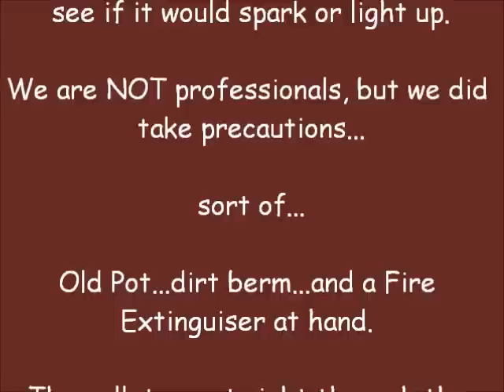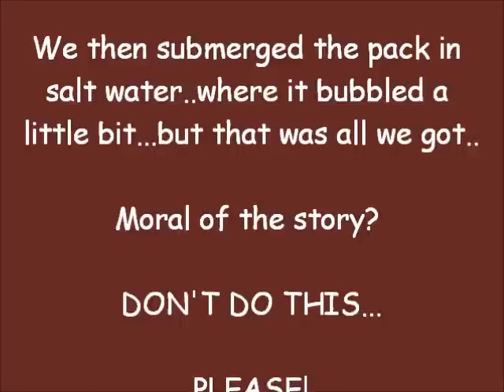Shooting a Lipo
Tried to get a Lipo to catch fire by shooting it. DO NOT TRY THIS AT HOME..OR ANYWHERE ELSE! Fun on my Xmas Break :-) pellets hitting a 3s pack..joy!